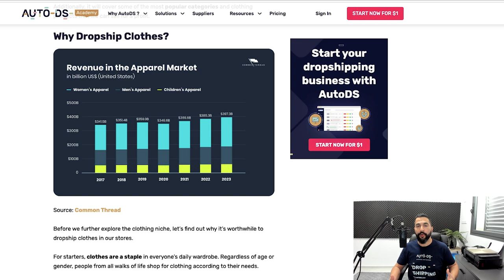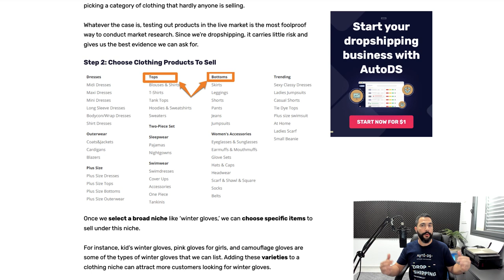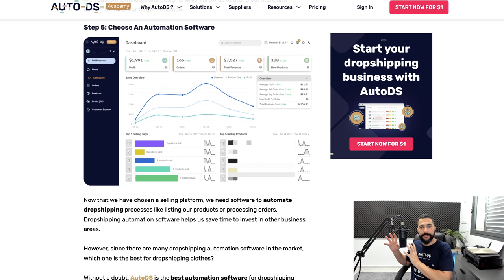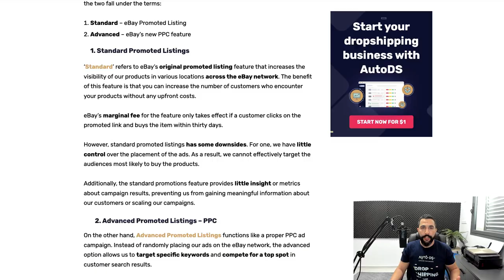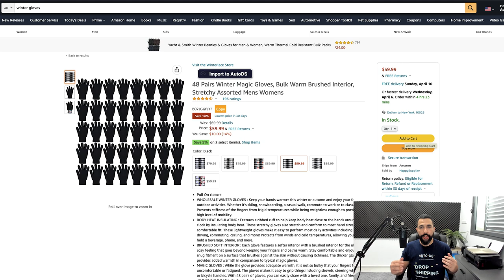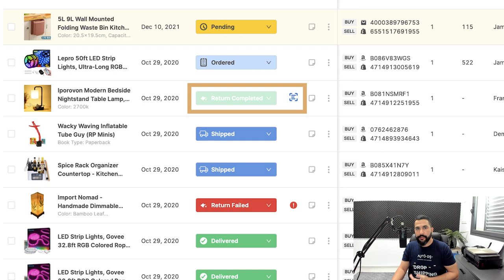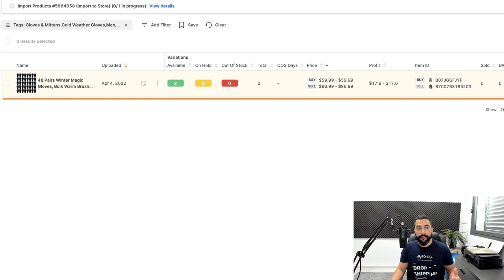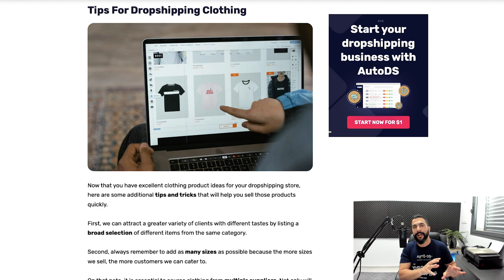How To Start Dropshipping Clothes | ULTIMATE Guide For Beginners 👗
Wondering whether it is profitable to dropship clothes? 👀
In this video we'll walk you through a full beginners guide and discuss the most popular clothing categories to start selling from as well as the vital steps required to dropship clothes successfully!

✅ Sell These Right Now - The HOTTEST Dropshipping Products